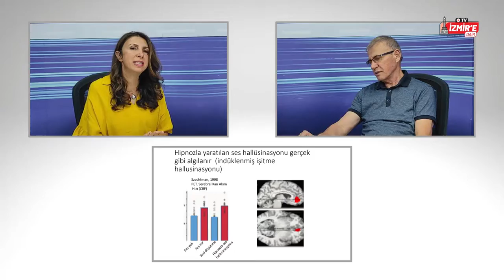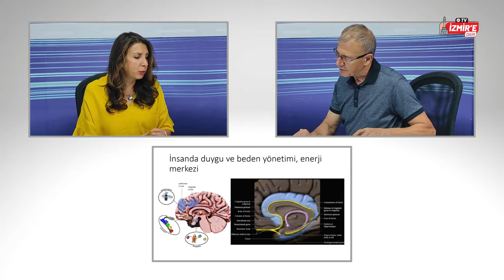Dalga Frekansları ve Duygular Sağlığımızı Nasıl Etkiler? - Kadir Demirel ile İz Bırakanlar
İzmir’e Dair TV YouTube kanalımızda bu hafta Kadir Demirel’in modere ettiği Kadir Demirel ile İz Bırakanlar programının konuğu Prof. Dr. Yelda Özsunar. Keyifli seyirler dileriz!